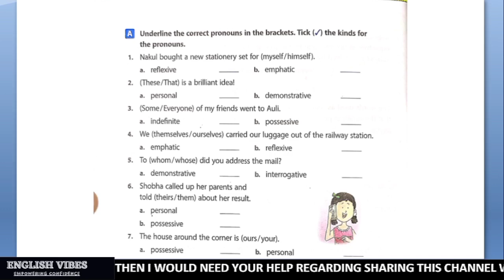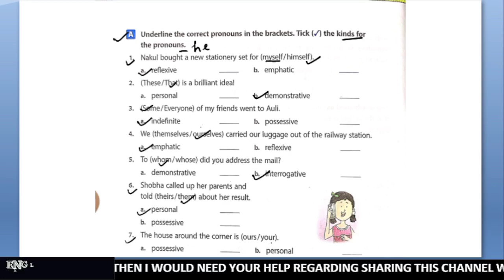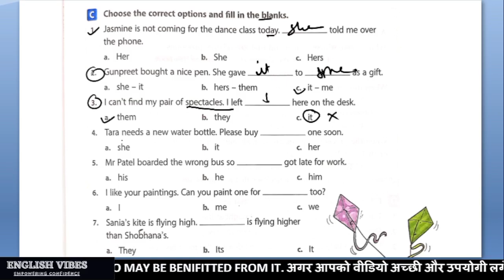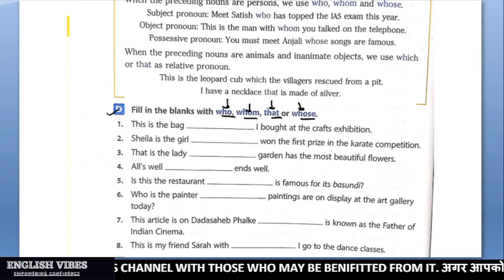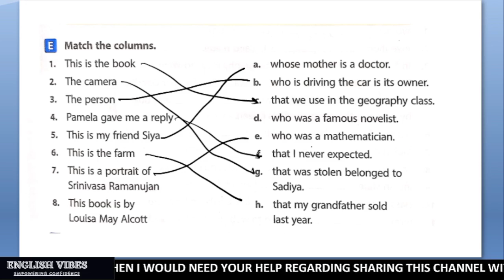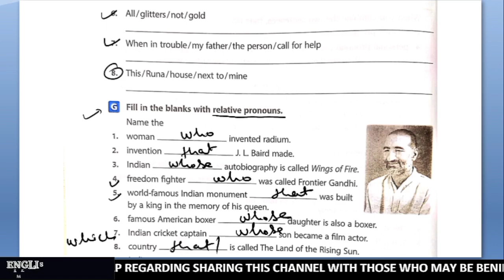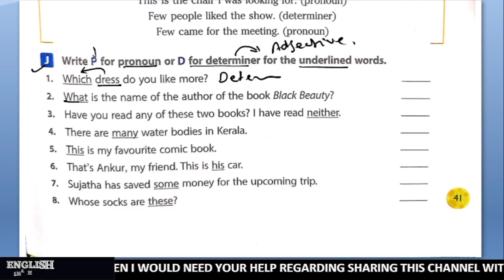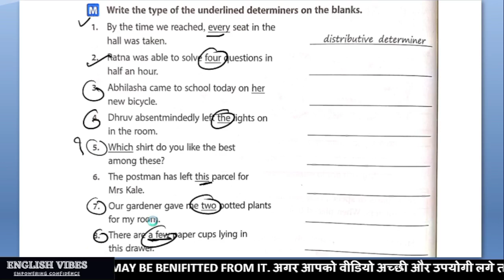Pronoun Class 7, Ratna Sagar, New Grammar and More, Solved Exercise, By Sandeep Tripathi